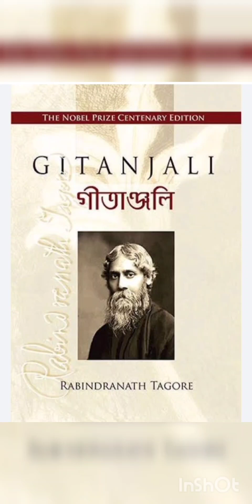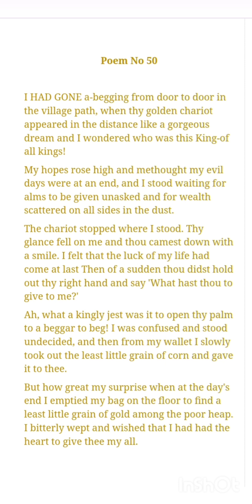Geetanjali song 50 by Tagore |detailed Summary in Malayalam